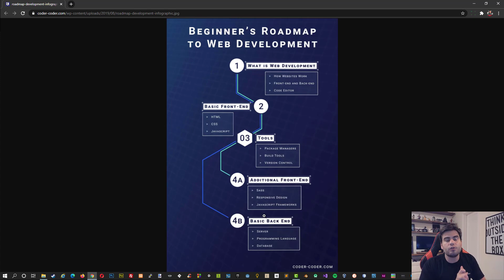"HACKS" PARA SER UM PROGRAMADOR TOP EM 2021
🔔 Danki Code:
✓ Instagram (Pessoal) → @guigrillo13